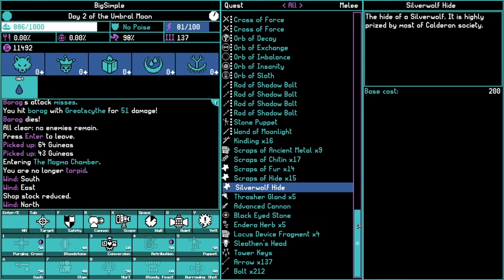Exploring the Ring of Mountains - Moonring